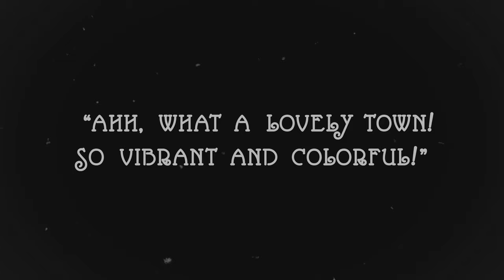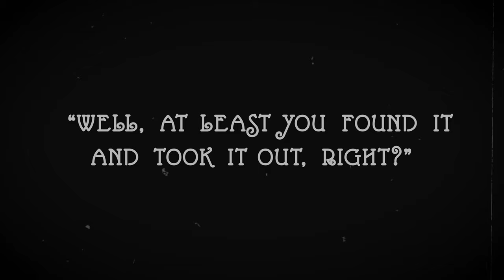A Ragtime Drama | Comedy Short Film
A man lives his life as a silent film character. But this is starkly contrasted by the real world, which throws every possible tragic thing at him, while he tries to keep smiling.

This is an idea we've bounced around for a while, after some re-writing and revisions, we managed to pull this all off within only a few days.

Big thanks to my man Zach for helping me do the other half of the VFX on this one

pls subskrib soh eh kin fed teh keds